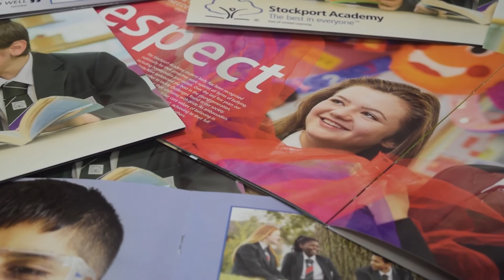What are Stockport Academy's Business Leaders?